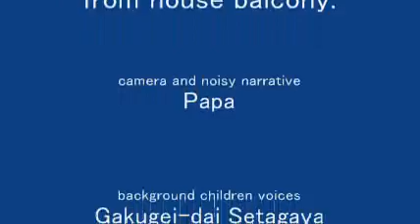20120512_Annular_Solar_Ecliplse_at_Tokyo_small.wmv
スモールサイズです。
今朝急いで家庭用ビデオカメラで撮影しました。　運よく曇っていたためフィルターもなにもなしです。手振れで気持ち悪くなったらごめんなさい。